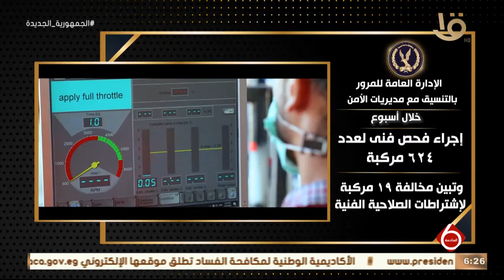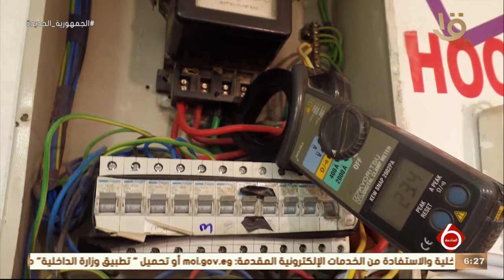نشرة السادسة | وزارة الداخلية تواصل جهودها في مواجهة كافة أشكال الخروج على القانون